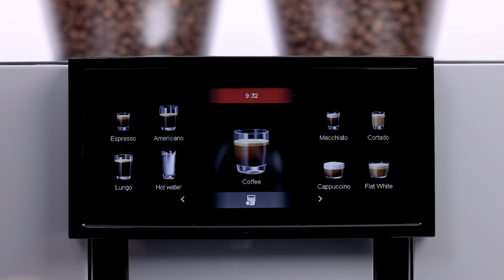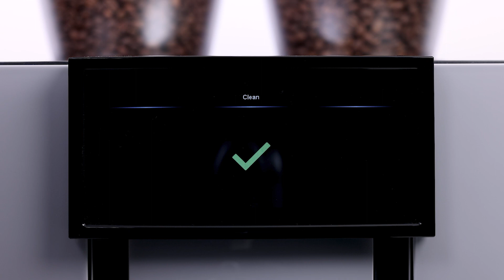JURA GIGA W10 - Cleaning